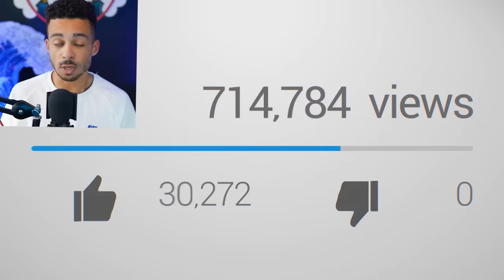Je me suis fait arrêter par la police et...